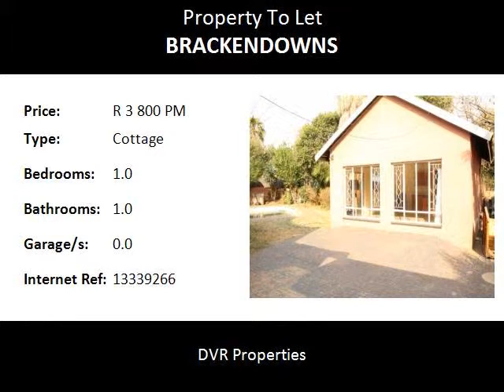1.0 Bedroom Cottage To Let in Brackendowns, Alberton, South Africa for ZAR R 3 800 Per Month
Bedrooms: 1.0
Bathrooms: 1.0
Garages: 0.0
Price: R 3 800 Per Month